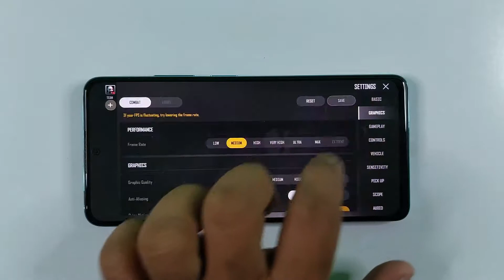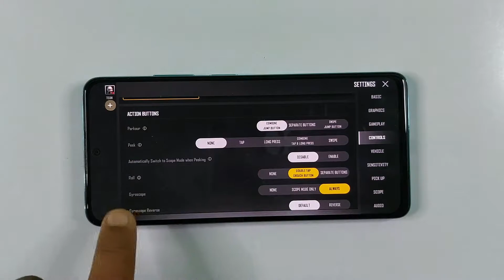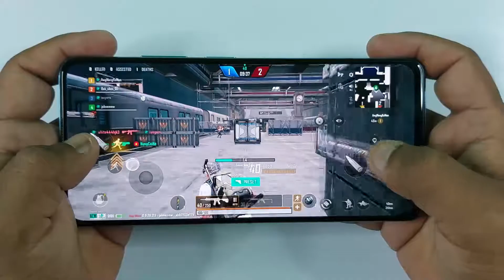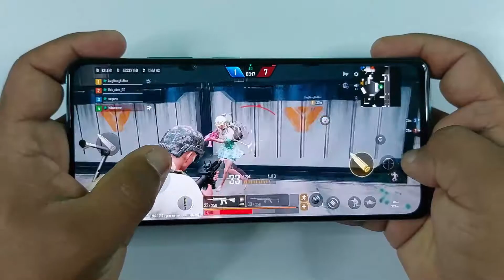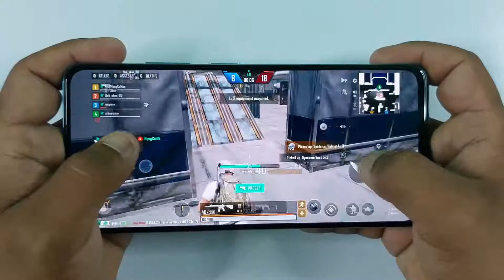Redmi Note 11 Pro Test Game PUBG New State | Ram 6gb, g96